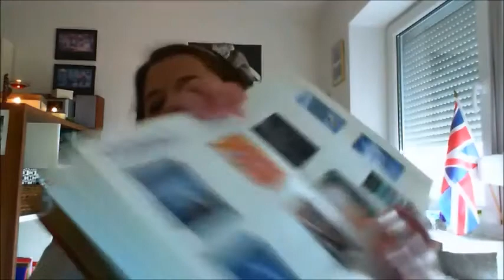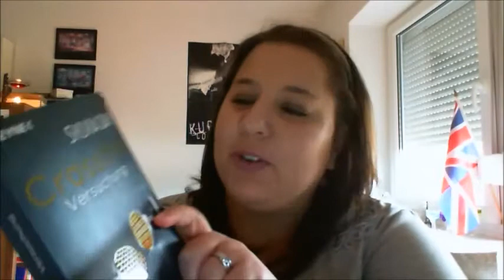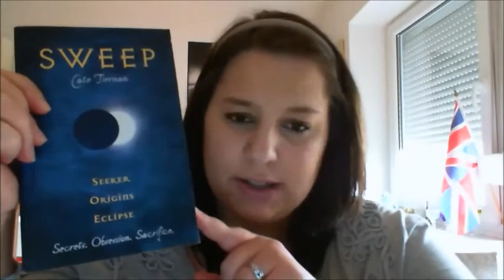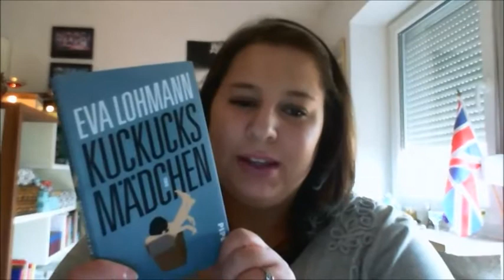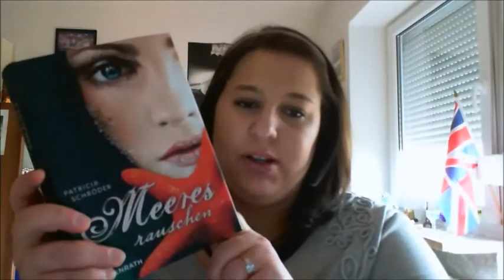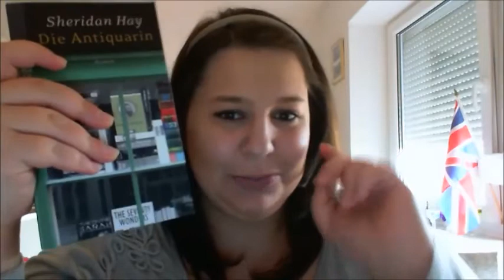Monatsrückblick Januar 2013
Mein Monatsrückblick, viel Spaß